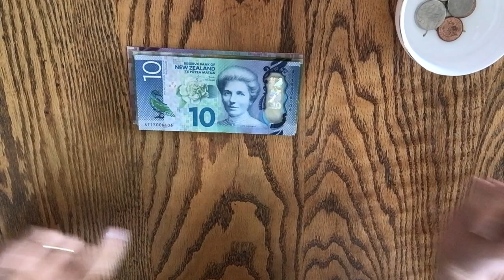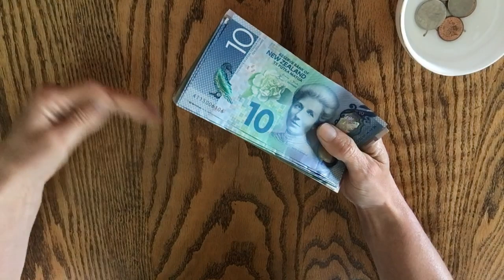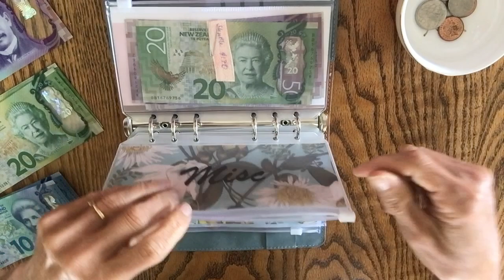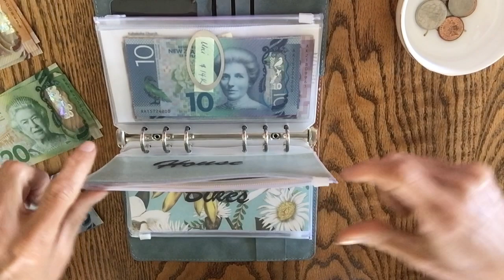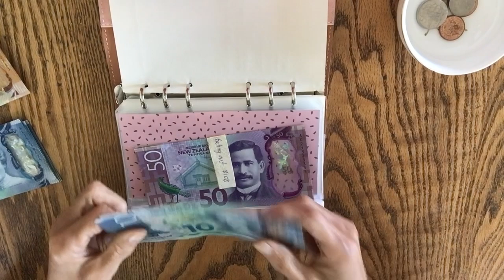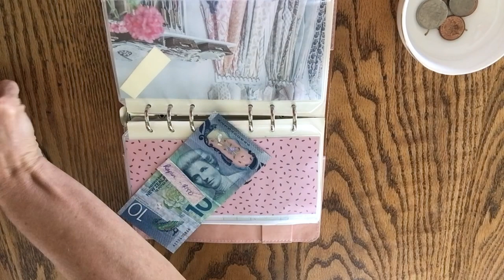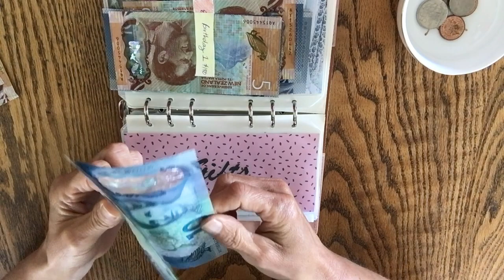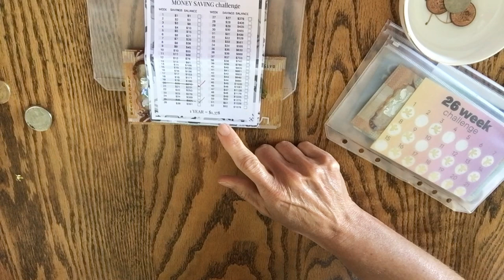FIrst frugal cash stuff of the year with $500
I have a tonne of envelopes that need some $ this week.  I have $500 and  am keen to make sure I have something left over at the end for the challenges that I am working on.

Keen to see more about ways we travel, invest and live. you can check it out